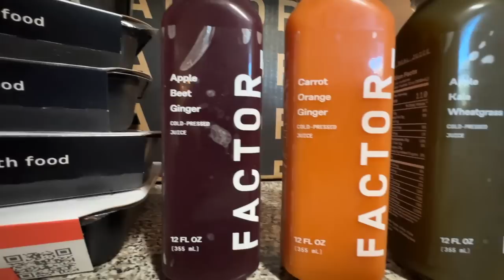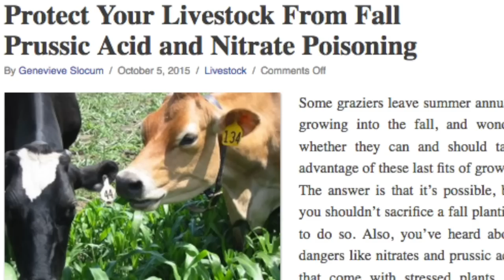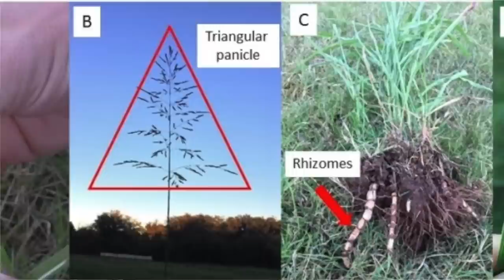It's Their Land...But They Just Want The Bison!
Buffalo Hippy
110 West Muskogee Ave

Soundstripe Copyright codes: